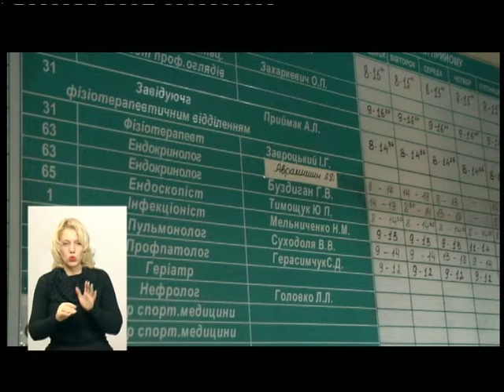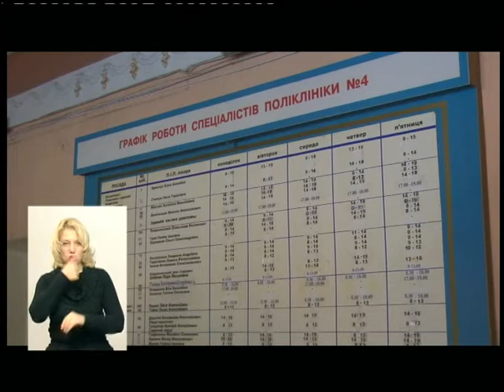22.11.2018. Новини. 19:00